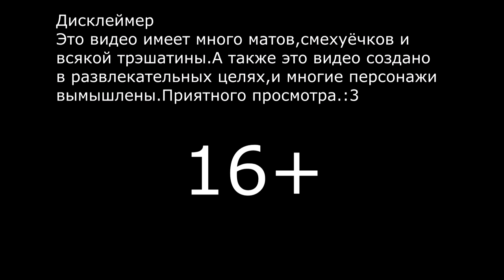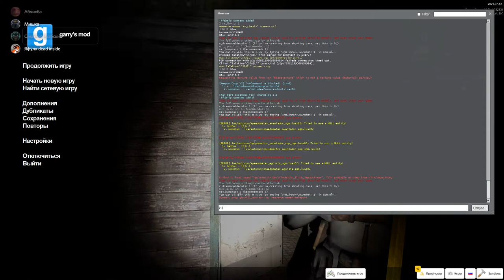Приключения в заброшенном курорте в Сочи.Garry's Mod